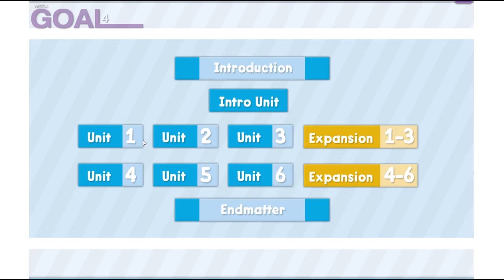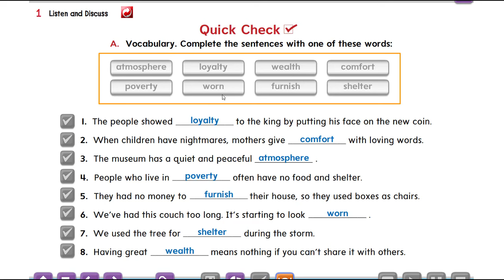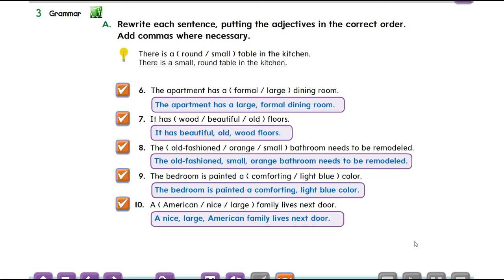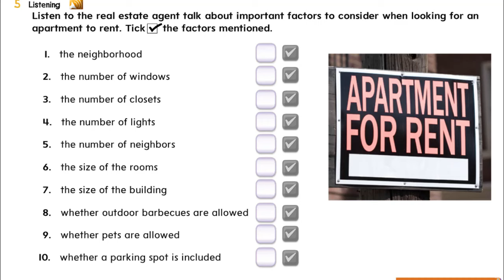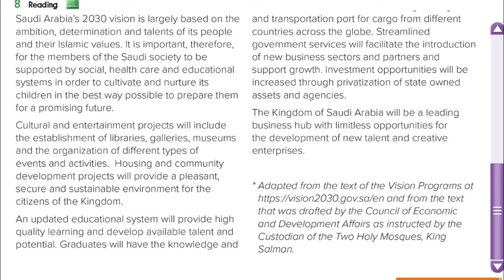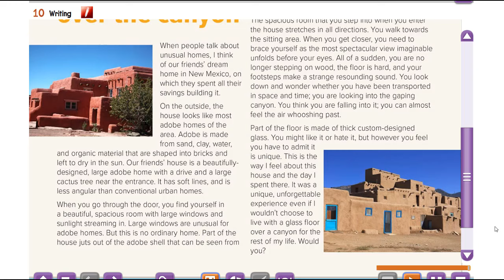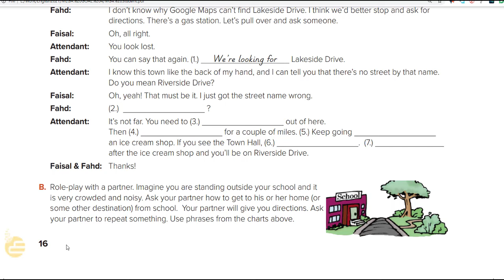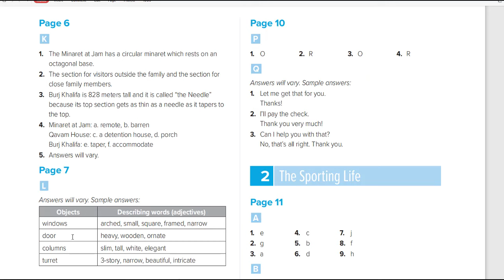Mega Goal 2.2 - إنجليزي ثاني ثانوي الفصل الثاني الوحدة7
شرح إنجليزي ثاني ثانوي

شرح مناهج انجليزي بالعربي
قوائم شرح انجليزي
بالعربية مناهج

مع تحيات أ.جاسم العقيلي